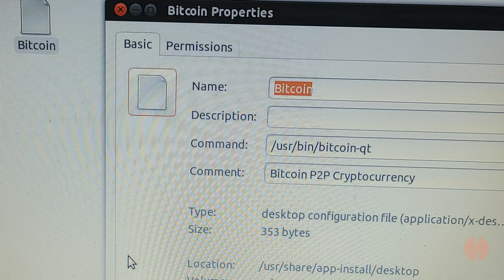Hemi Presents Satoshi Stories - How Did Bitcoin Mining Evolve?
In this video, Jeff Garzik shares his experiences from the early days of Bitcoin, including his role in promoting Bitcoin by giving away over 15,000 Bitcoin to developers. Back in 2010, Jeff was using part of his salary as a Red Hat software engineer to purchase Bitcoin and distribute it to encourage development and integration efforts. This was essential for building the Bitcoin ecosystem, as there were no easy ways to buy, sell, or use Bitcoin like there are today.

Jeff discusses the concept of "dogfooding," where developers use the technology they are building, which was key in getting Bitcoin adopted. Developers not only received Bitcoin as compensation but also had to figure out how to use it since there were no platforms like Coinbase or Kraken. This helped incrementally spread Bitcoin usage.

He also reflects on the early days of Bitcoin mining, when it was possible to mine Bitcoin using just a laptop. In 2010, Bitcoin's value was still uncertain, but milestones like the famous Bitcoin pizza transaction and the creation of the first Bitcoin exchange began to establish its economic value. Jeff describes the challenges of building out the infrastructure needed for Bitcoin mining and trading, highlighting the "chicken and egg" dilemma where exchanges, miners, and users all had to develop simultaneously.

One particularly memorable story is about Jeff’s first Bitcoin mining operation. He and a group of early Bitcoiners set up mining machines in an office in Minnesota, taking advantage of free electricity and using the cold Minnesota winter to keep the machines cool. This marked the beginning of his involvement in Bitcoin mining on a larger scale.

Key Topics Covered:

Jeff Garzik' role in distributing Bitcoin to developers in 2010
The importance of "dogfooding" Bitcoin to grow its ecosystem
Early Bitcoin mining with laptops and the eventual rise of mining operations
The famous Bitcoin pizza transaction and its role in giving Bitcoin economic value
The development of Bitcoin exchanges and infrastructure
Jeff’s first Bitcoin mining operation in Minnesota with a group of early adopters
Satoshi Stories is a fascinating deep dive into the history of Bitcoin told by Bitcoin Core Developer Jeff Garzik. Jeff was there at the beginning of Bitcoin's rise and eventual domination of the cryptocurrency world and his experience working with Satoshi in those early years offers important and fascinating insights into the technology.